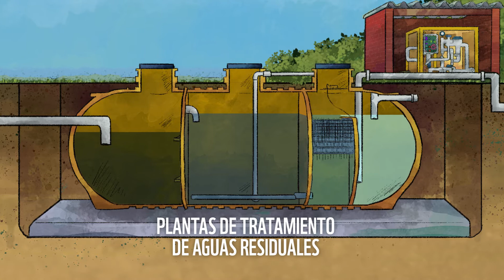Escuintla: Ciudad ganadora a nivel nacional del Desafío de Ciudades de WWF 2019-2020